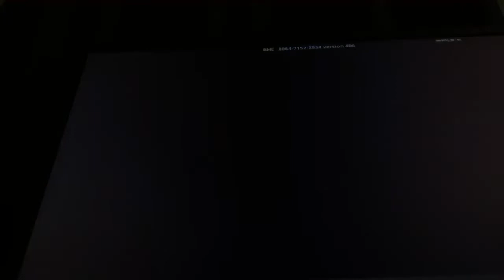My first Fortnite video🔥🔥🔥 (1v1)